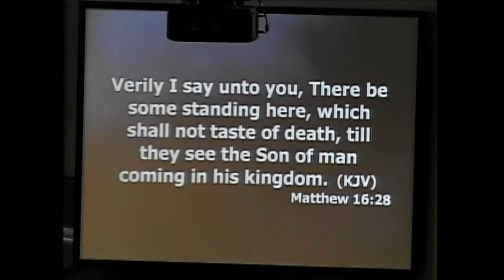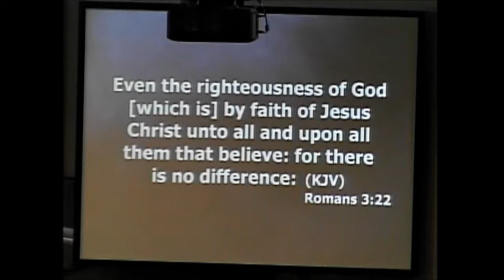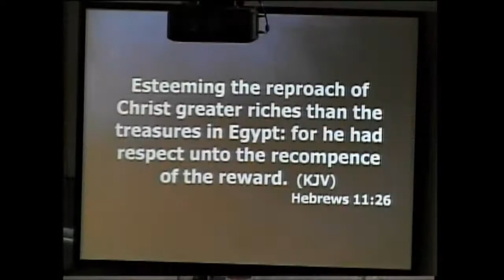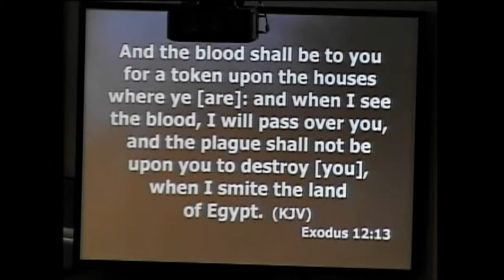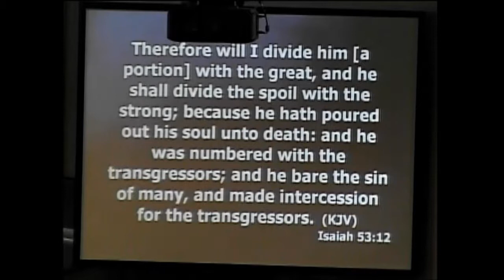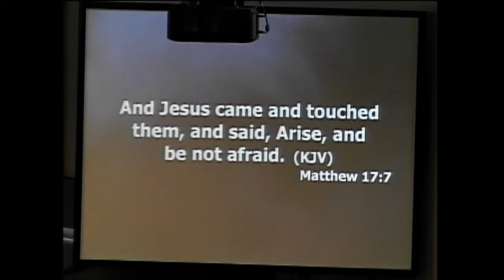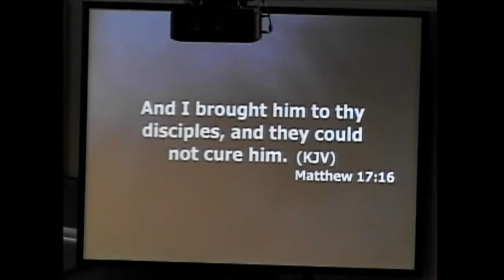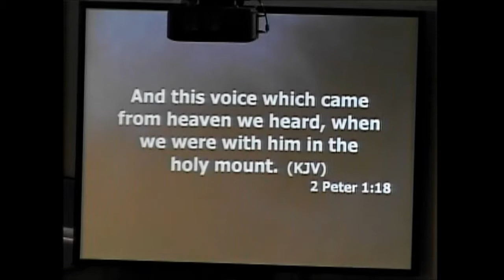06/03/18 - Jerry Helton: On The Mountain With Jesus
Matthew 16:28-17:13
Luke 9:31
Romans 3:20-22
Hebrews 11:23-27
Exodus 12:12-13